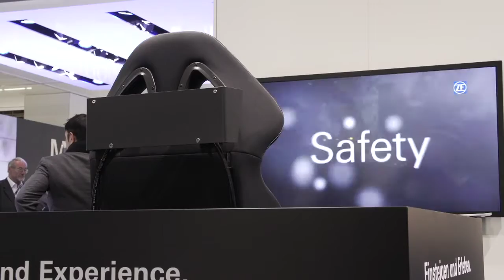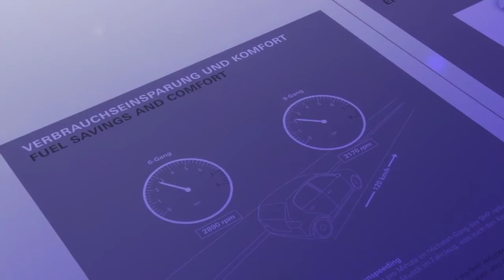ZF at the Frankfurt Motor Show - Impressions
The guiding principle of ZF at the International Motor Show (IAA) 2013 in Frankfurt am Main was "Motion and Mobility". Current product developments of driveline, suspension and steering technology have been exhibited from September 12-22. ZF as technology leader will be setting new standards with the revolutionary 9-speed automatic transmission 9HP.